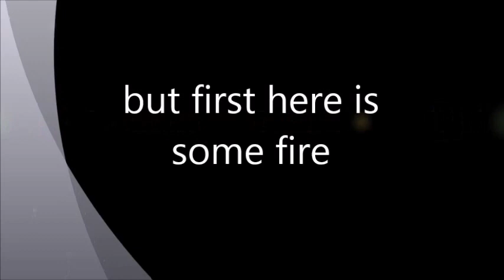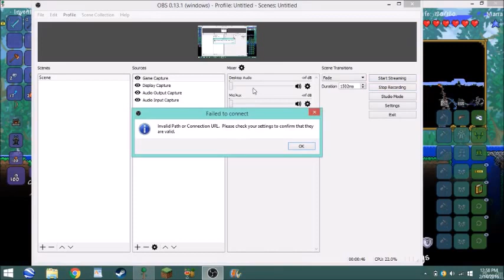Terraria let's play#4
Welcome back to my 4th Terraria video today we are going to be doing some mining as well as cutting down trees to make our house awesome. We are also going to be doing another video with Wither_2004 here's a link to his channel.